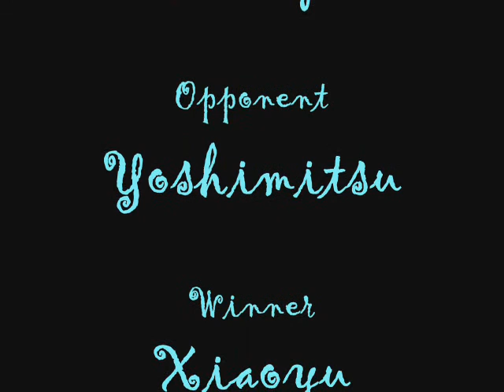Tekken 6 Epic Battles #2 - Yoshimitsu Vs Xiaoyu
And here's another battle, this time against Yoshimitsu.
It's an old battle but it was still interesting.